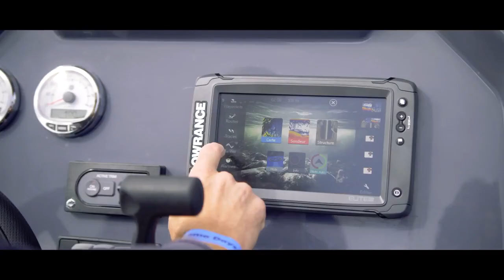Zodiac Open 5.5 for sale by YACHTS.CO